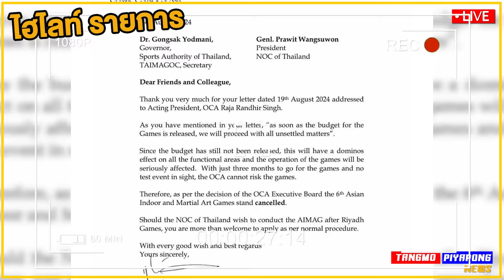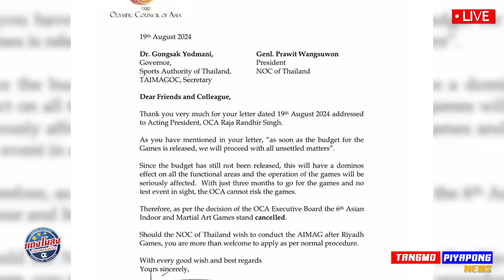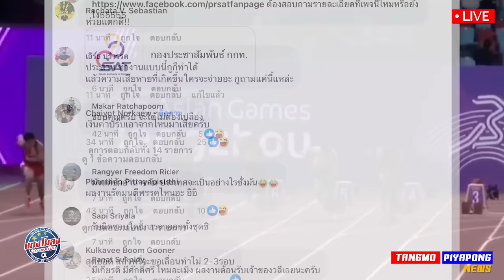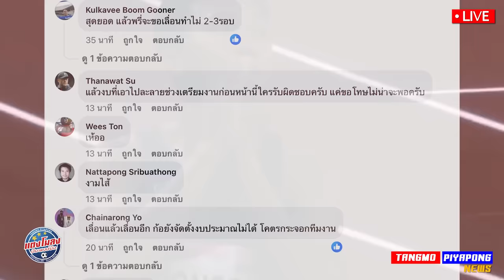โคตรอัปยศ กีฬาไทย อาย !! เบิกแล้ว 800 ล้าน ยกเลิกจัด ไม่มีเงิน !! / คอมเม้นท์ ฉ่ำ ทำแบบนี้ได้ไง !!